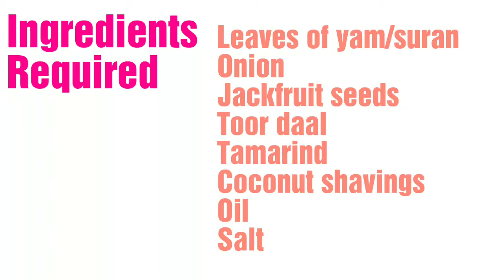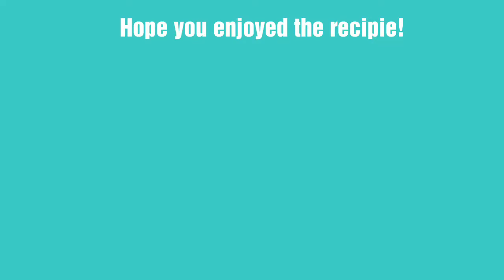Elephant foot yam or suran leaves recipe|| Goan Style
Elephant foot yam leaves recipe.
Only found during rainy season.